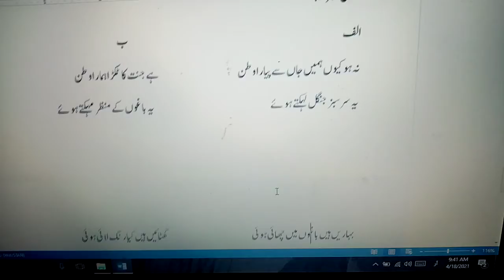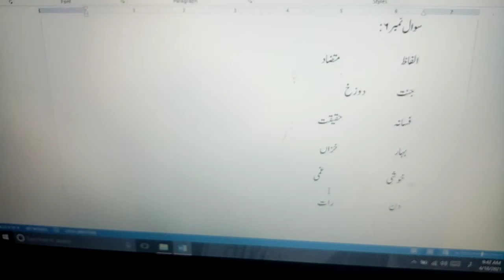نہ ہو کیوں جان سے پیارا ہمیں وطن